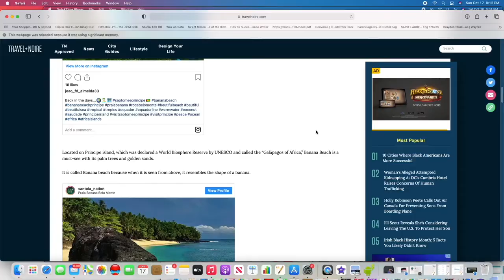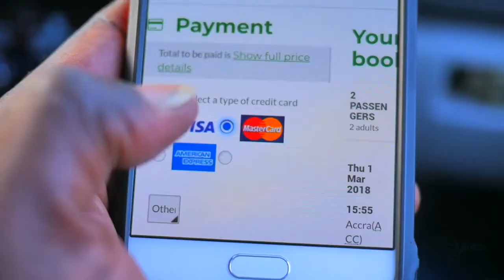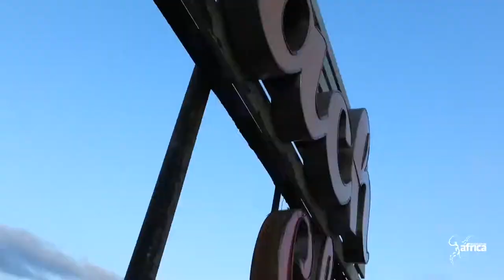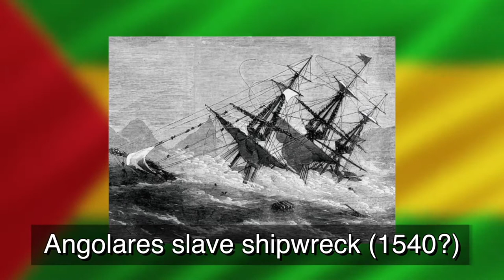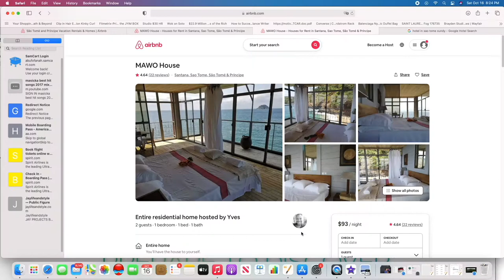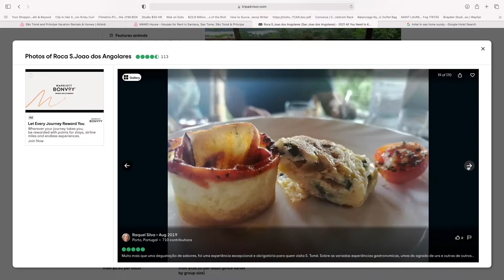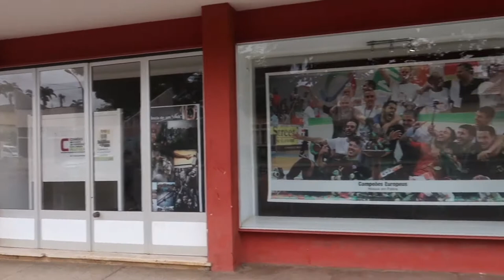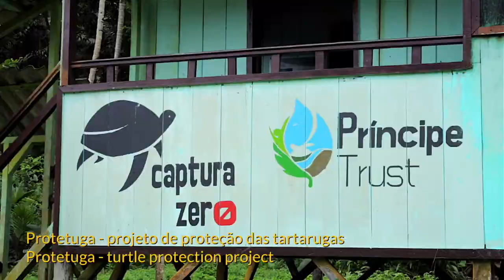Attention! African Diaspora - Africa Travel Research - Go to Sao Tome and Principe Now!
Africa Travel Research - weeks of research in one video! Sao Tome and Principe. Where black travelers should visit! A unique Africa Vlog where Nadia Stanley Global TV Producer takes you on a mini vacation through her research as she teaches you about African Vacation Spots you might not know about. Where to vacation in Africa? Sao Tome e Principe! Great Info for the African Diaspora!
Go visit now!